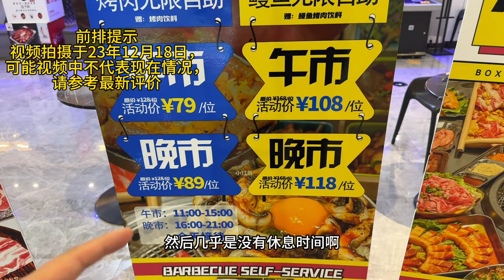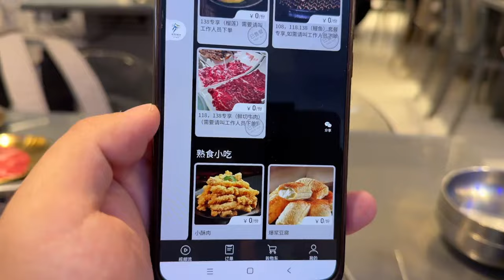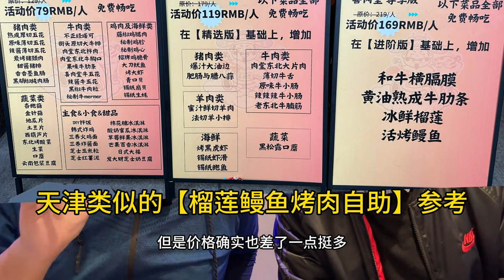杭州西湖边108元烤肉鳗鱼自助，鳗鱼不限量，高价位还能畅吃榴莲